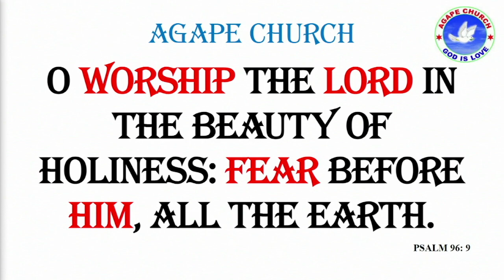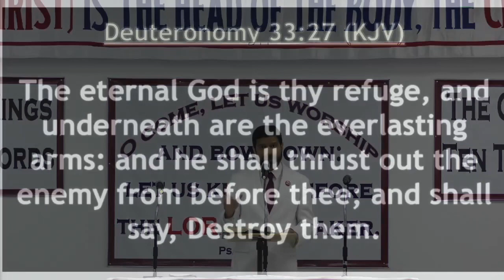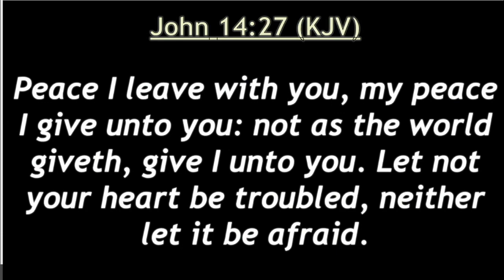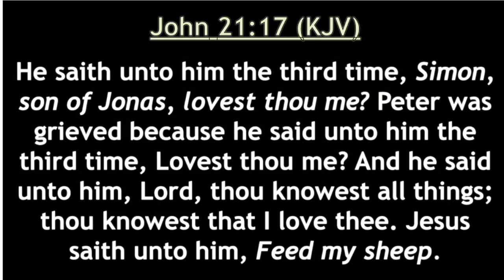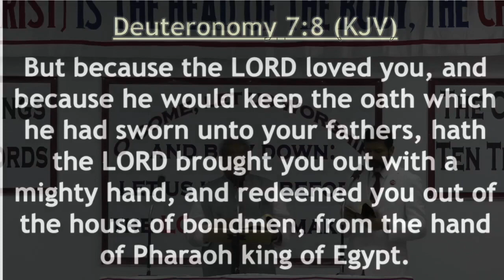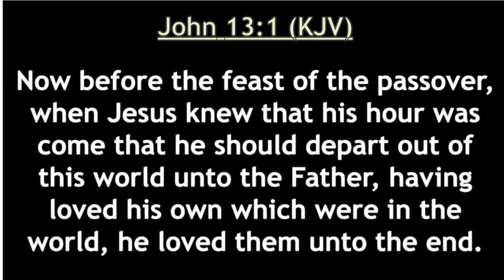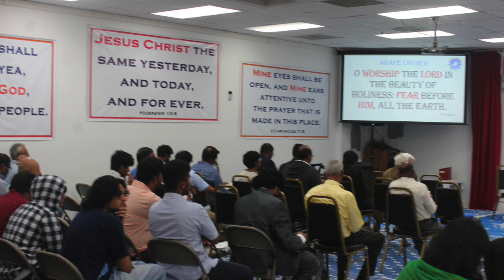Agape Church Building Dedication At Northern Virginia USA | Bro KM Samson Gs Hebron | Bro Satish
Praise the Lord Brothers and Sisters!